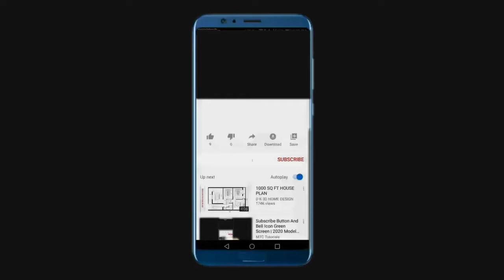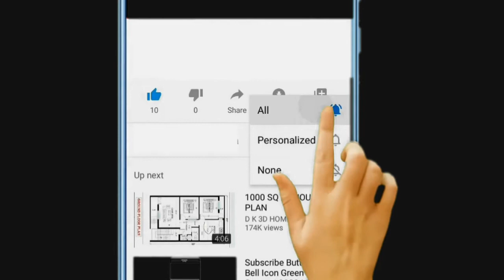MULTIVERSO DEADPOOL | VERSIONES ALTERNATIVAS DE DEADPOOL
Os traemos las versiones mas curiosas de Deadpool en sus distintos universos.